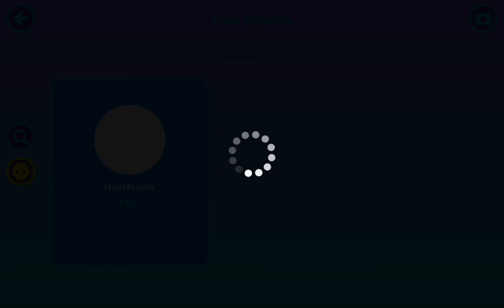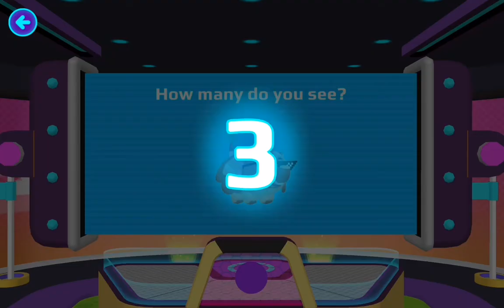None of my PK XD hacks work😭😭😭😭😭